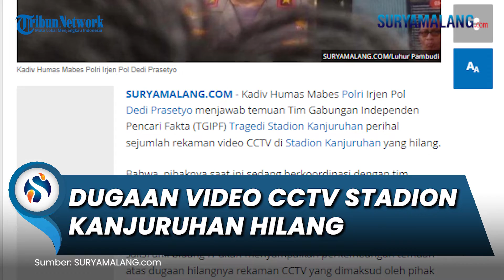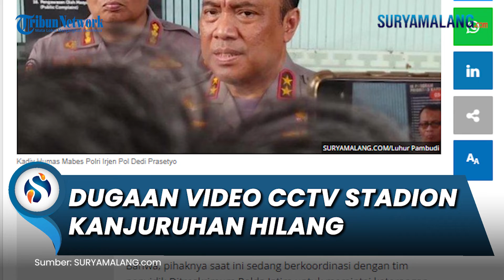TGIPF Temukan Fakta Sejumlah Rekaman CCTV di Stadion Kanjuruhan Hilang, Ini Kata Kadiv Humas Polri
SURYAMALANG.COM - Kadiv Humas Mabes Polri Irjen Pol Dedi Prasetyo menjawab temuan Tim Gabungan Independen Pencari Fakta (TGIPF) Tragedi Stadion Kanjuruhan perihal sejumlah rekaman video CCTV di Stadion Kanjuruhan yang hilang.

Bahwa, pihaknya saat ini sedang berkoordinasi dengan tim penyidik Ditreskrimum Polda Jatim untuk memintai keterangan dari pihak ketiga selaku penyedia CCTV di Stadion Kanjuruhan.

Melalui tahapan lanjutan penyelidikan tersebut, nantinya pihak saksi ahli bidang IT akan menyampaikan perkembangan temuan atas dugaan hilangnya rekaman CCTV yang dimaksud oleh pihak TGIPF.

"Nanti ada pihak ahli yang menyampaikan. termasuk dari pihak ketiga yang memasang CCTV di sekitar Stadion Kanjuruhan," ujarnya kepada SURYAMALANG.COM di depan Gedung Ditreskrimum Mapolda Jatim, Kamis (20/10/2022).

Dedi Prasetyo menegaskan, pihak saksi ahli IT akan segera memberikan penjelasan mengenai hal tersebut.

"Nanti biar ahli yang menyampaikan. Biar kompeten, biar dia yang menyampaikan secara teknisnya bagaimana," pungkas mantan Kabag Bin Polwil Madura Polda Jatim itu.

Sementara itu, dikutip dari Kompas.com, Tim Gabungan Independen Pencari Fakta (TGIPF) Tragedi Stadion Kanjuruhan, dalam hasil investigasi menyebut adanya upaya aparat kepolisian mengganti rekaman CCTV di Stadion Kanjuruhan.

Upaya untuk mengganti rekaman CCTV dengan yang baru tersebut tertuang dalam dokumen laporan investigasi TGIPF setebal 136 halaman.

Anggota TGIPF Akmal Marhali membenarkan dokumen laporan tersebut.

Dalam temuan ini juga TGIPF menyebut adanya rekaman CCTV di Stadion Kanjuruhan yang dilarang diunduh oleh aparat kepolisian.

"Ada juga upaya aparat kepolisian untuk mengganti rekaman (CCTV) dengan yang baru."

"Hal ini (berdasarkan) kesaksian dari Pak Heru selaku General Koordinator," tulis laporan TGIPF, dikutip Kompas.com, Selasa (18/10/2022).

Selain itu, TGIPF juga menemukan rekaman CCTV berdurasi 3 jam 21 menit lebih yang dihapus.

Rekaman CCTV yang dihapus berlokasi di lobi utama dan area parkir Stadion Kanjuruhan.

Unit CCTV ini merekam pergerakan kendaraan barracuda yang akan membawa Persebaya Surabaya keluar dari Stadion Kanjuruhan.

Akan tetapi, pada Sabtu (1/10/2022) malam, tepatnya ketika memasuki pukul 22.21 WIB, penghapusan rekaman CCTV ini dimulai.

Sekurang-kurangnya, rekaman CCTV dihapus dengan durasi waktu selama 3 jam 21 menit 54 detik.

"Pergerakan awal rangkaian barracuda yang akan melakukan evakuasi tim Persebaya, dapat terekam melalui CCTV yang berada di lobi utama dan area parkir," tulis TGIPF.

"Tetapi rekaman CCTV tersebut mulai dari pukul 22.21.30 dapat terekam dengan durasi selama 1 jam 21 menit, dan selanjutnya rekaman hilang (dihapus) selama 3 jam, 21 menit, 54 detik, kemudian muncul kembali rekaman selama 15 menit," sambung temuan TGIPF.

Hilangnya durasi rekaman CCTV ini otomatis menyulitkan atau menghambat investigasi TGIPF untuk mengetahui fakta yang sebenarnya terjadi.

Dari laporan ini juga disebutkan bahwa TGIPF sedang mengupayakan untuk meminta rekaman lengkap ke Mabes Polri.

Adapun temuan TGIPF ini telah diserahkan kepada Presiden Joko Widodo di Istana Negara, Jakarta, Jumat (14/10/2022).

Artikel ini telah tayang di SuryaMalang.com dengan judul Video CCTV Durasi 3 Jam Lebih saat Tragedi Kanjuruhan Kok Bisa Hilang? Ini Jawaban Kadiv Humas Polri,